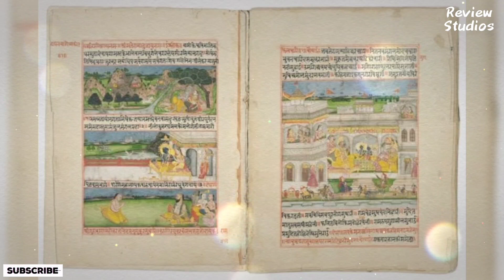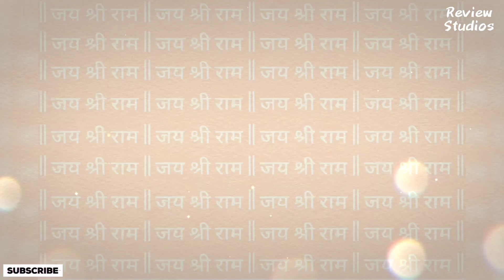Kakbhushundi - A Mysterious Tale of Ramayana | Ramanand Sagar | Review Studios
लगभग 33 साल पहले दूरदर्शन पर प्रसारित रामायण धारावाहिक प्रसारित हुआ था. इसके निर्माता-निर्देशक रामानंद सागर जी के बेटे प्रेम सागर जी ने दैनिक जागरण के साथ चर्चा में धारावाहिक से जुड़े कई राज खोले. उन्होंने कहा कि सीरियल के निर्माण के पीछे दैवीय शक्तियों और साधुओं का मार्गदर्शन भी था, जिसके साक्षी वे खुद भी रहे हैं. वहीं बाल स्वरूप भगवान राम और काकभुशुण्डि वाले सीन से जुड़ा दिलचस्प किस्सा उन्होंने साझा किया. आज हम उसी किस्से के बारे में आपको बताने जा रहे है. इसलिए इस वीडियो को पूरा ज़रूर देखिएगा.

Narrated By : RJ Prashant
Scripted By : Ankit Srivastava

"Review Studios"